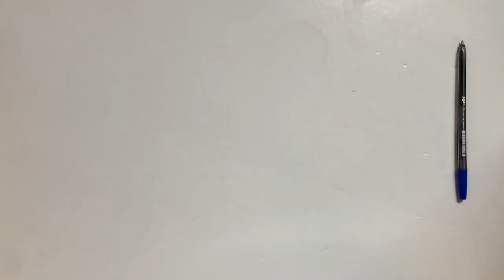Cubiertos mariposa tuppers